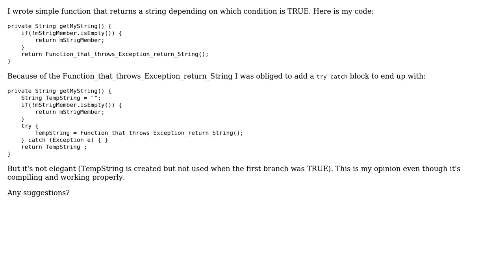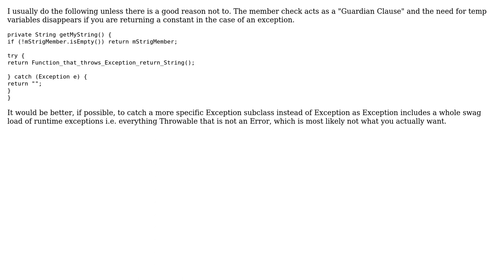Software Engineering: Return values and exceptions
With thanks & praise to God, and with thanks to the many people who have made this project possible! | Content (except music & images) licensed under CC BY-SA | Music | Images & others | With thanks to user user3291059 user Michael Rutherfurd and the Stack Exchange Network Trademarks are property of their respective owners. You are responsible for your own actions.